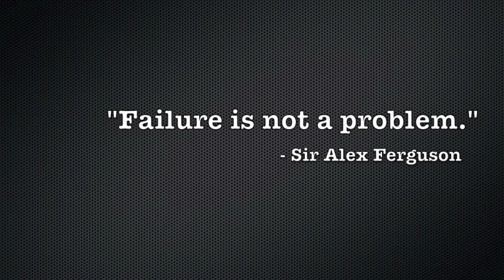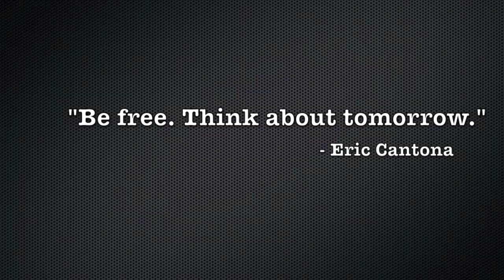The Beautiful Game of Life | Football Philosophy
This is a motivation video featuring some of Football's most famous faces. Quotes come from Sir Alex Ferguson, Bill Shankly, Brian Clough, Jose Mourinho, Kenny Dalglish, Eric Cantona, Johan Cruyff and David Beckham. Set your own goals!